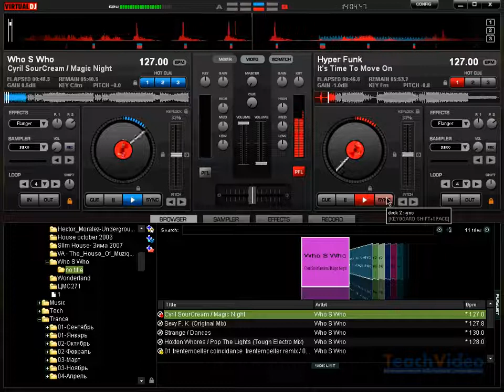Сведение композиций в Virtual DJ 6 Pro Часть 2 12 36